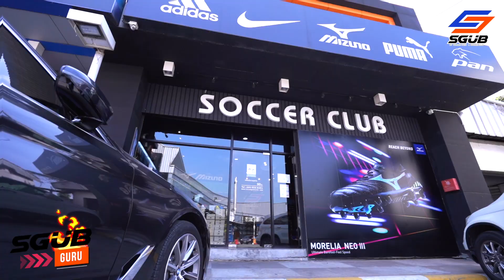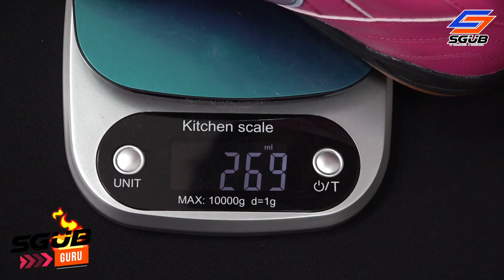SGUB GURU | EP.13| [เปรียบเทียบ Desporte Campinas JP5 vs sao luis si 2]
รีวิวกันชัดๆกับ DESPORTE 𝗟𝗜𝗠𝗜𝗧𝗘𝗗 𝗖𝗢𝗟𝗟𝗘𝗖𝗧𝗜𝗢𝗡 𝟮𝟬𝟮𝟭 𝗧𝗛𝗔𝗜𝗟𝗔𝗡𝗗

ใหม่ล่าสุดกับสีลิมิเตดจากแบรนด์ญี่ปุ่นที่ผลิตมาจำนวนจำกัดและเป็นสีพิเศษวางจำหน่ายเฉพาะที่ประเทศไทย ทั้ง 2 รุ่นจะมีความแตกต่างกันอย่างไร
มารับชมกันได้เลยครับ

=) SGUB (=
กดติดตามแชแนลเพื่อดูคลิปใหม่โดยการกดปุ่ม ''Subscribe'' และกด "LIKE" ใน Video ให้ด้วยนะครับ เพื่อเป็นกำลังใจให้ SGUB  ด้วยนะครับผม ^_^
► ขอบพระคุณทุกท่านที่เข้ามาให้การสนับสนุนกันในคลิปครับ ไว้เจอกันใหม่ คลิปหน้านะครับ ขอบคุณครับ